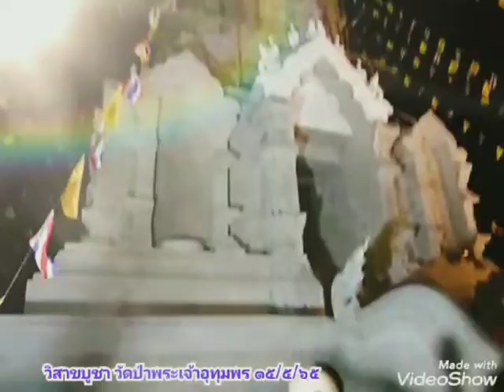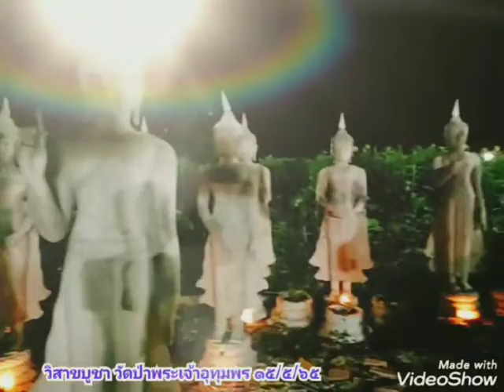พระธาตุเจดีย์ศรีพระเจ้าอุทุมพร วัดป่าพระเจ้าอุทุมพร จ.ลำปาง ครูบาบุญปิง พิธีกรดร.กตัญญู เรือนตุ่น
เกิดมาจ๋าดนี้ มีบุญแต๊หนา
______ ปะศาสดา สัมมาพุทธเจ้า
❖ องค์พระธาตุเจดีย์ศรีพระเจ้าอุทุมพร(ธ)
         ❖ พิธีบรรจุพระบรมสารีริกธาตุ
                 ❖ พิธีบรรจุหัวใจพระเจ้าตันใจ๋
❖ ประธานฝ่ายจัดสร้างโดยครอบครัว บูรพเกียรติ Tar Mario❖ พิธีเวียนเทียนวิสาขบูชา ๘ เป็งล้านนา
❖ ประธานในพิธีโดย พลศรี สุวิศิษฏ์อาษา ❖ สันต์ฤทัย สุวิศิษฏ์อาษา รองผู้ว่าการการไฟฟ้าฝ่ายผลิตแห่งประเทศไทย และคณะผู้บริหารการไฟฟ้าฝ่ายผลิตแม่เมาะ ณ วัดป่าพระเจ้าอุทุมพร อ.เมือง จ.ลำปาง สุรชัย ปิยะลังกา
   ______ ❖ วิสาขบูชา ❖ _______
❖ วิสาขบูชา มีการนับถือปฏิบัติกันในหลายประเทศที่นับถือพระพุทธศาสนาทั้งมหายานและเถรวาททุกนิกายมาช้านานแล้ว ในบางประเทศเรียกพิธีนี้ว่า "พุทธชยันตี" (Buddha Jayanti) เช่นใน ประเทศอินเดียและประเทศศรีลังกา ในปัจจุบันมีหลายประเทศที่ยกย่องให้วันวิสาขบูชาเป็นวันหยุดราชการ เช่น ประเทศอินเดีย ประเทศไทย ประเทศพม่า ประเทศศรีลังกา สิงคโปร์ และอินโดนีเซีย เป็นต้น (ส่วนใหญ่เป็นประเทศที่มีสัดส่วนประชากรที่นับถือพระพุทธศาสนานิกายเถรวาทมากที่สุด) ในฝ่ายของประเทศที่นับถือพระพุทธศาสนาเถรวาทในปัจจุบัน ส่วนใหญ่ได้รับคติการปฏิบัติบูชาในวันวิสาขบูชามาจากลังกา (ประเทศศรีลังกา) ในประเทศไทยปรากฏหลักฐานว่ามีการจัดพิธีวิสาขบูชามาตั้งแต่สมัยสุโขทัย
❖ วันวิสาขบูชา ถือได้ว่าเป็นวันสำคัญทางพระพุทธศาสนาสากล เพราะชาวพุทธทุกนิกายจะพร้อมใจกันจัดพิธีพุทธบูชาในวันนี้พร้อมกันทั่วทั้งโลก (ซึ่งไม่เหมือนวันมาฆบูชา และวันอาสาฬหบูชา ที่เป็นวันสำคัญทางพระพุทธศาสนาที่นิยมนับถือกันเฉพาะในประเทศไทย, ลาว, และกัมพูชา) และด้วยเหตุนี้ ประชุมใหญ่สมัชชาสหประชาชาติจึงยกย่องให้วันวิสาขบูชาเป็น "วันสำคัญสากล" (International Day) ตามข้อมติสมัชชาใหญ่แห่งสหประชาชาติที่ 54/112 ลงวันที่ 13 ธันวาคม พ.ศ. 2542
ปัจจุบัน ประเทศไทยได้ประกาศให้วันวิสาขบูชาเป็นวันหยุดราชการ โดยพุทธศาสนิกชนทั้งพระบรมวงศานุวงศ์ พระสงฆ์ และประชาชน จะมีการประกอบพิธีต่าง ๆ เช่น การตักบาตร การฟังพระธรรมเทศนา การเวียนเทียน เป็นต้น เพื่อเป็นการบูชารำลึกถึงพระรัตนตรัยและเหตุการณ์สำคัญ 3 เหตุการณ์ดังกล่าว ที่ถือได้ว่าเป็นวันคล้ายวันที่ "ประสูติ" ของเจ้าชายสิทธัตถะ ผู้ซึ่งต่อมาได้ "ตรัสรู้" เป็นพระสัมมาสัมพุทธเจ้า ผู้ทรงกอปรไปด้วย "พระบริสุทธิคุณ", "พระปัญญาคุณ" ผู้ซึ่งได้ทรงสั่งสอนประกาศพระสัจธรรม คือ ความจริงของโลก แก่ชนทั้งปวงโดย "พระมหากรุณาธิคุณ" จวบจนทรง "เสด็จดับขันธปรินิพพาน" ในวาระสุดท้าย ทั้งสามเหตุการณ์ที่เกิดขึ้นสืบเนื่องในวันเพ็ญเดือน 6 นี้ทำให้พระพุทธศาสนาได้บังเกิดและสืบต่อมาอย่างมั่นคงจนถึงปัจจุบัน
❖ วันวิสาขบูชา เป็นวันที่เกิดเหตุการณ์สำคัญ ๆ ของพระพุทธเจ้าถึง 3 เหตุการณ์ คือ การประสูติ การตรัสรู้ และ การปรินิพพาน ขององค์สมเด็จพระสัมมาสัมพุทธเจ้า ในเหตุการณ์เหล่านั้น คติธรรมหลักคือไตรลักษณ์ หรืออนิจจลักษณะ อันได้แก่ความเป็นธรรมดาของโลก 3 ประการ คือ อนิจจัง ความไม่เที่ยง ทุกขัง ความเป็นทุกข์คือตั้งอยู่ในสภาพเดิมมิได้ และอนัตตา ความที่สังขารทั้งหลายไม่สามารถบังคับบัญชาให้เป็นไปตามที่เราต้องการได้ (เช่น บังคับไม่ให้แก่ไม่ได้ บังคับไม่ให้ตายไม่ได้) ซึ่งทุกสรรพสิ่งในโลก ล้วนตกอยู่ในสภาพ 3 ประการนี้ แม้พระพุทธเจ้าผู้เป็นพระบรมศาสดาของโลก ก็ยังต้องทรงตกอยู่ในกฎเหล่านี้ ไม่มีใครสามารถพ้นไปได้
คณะครุศาสตร์มจร.ลำปาง
    ๑๕ พฤษภาคม ๒๕๖๕